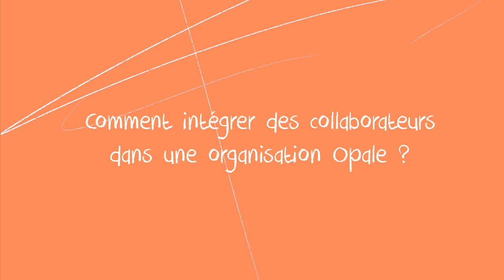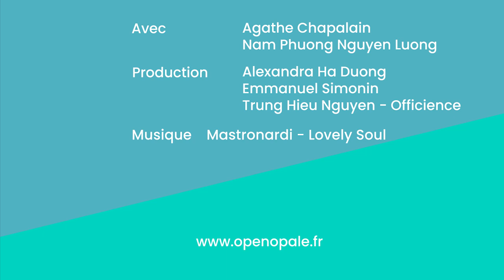#66 Comment intégrer des collaborateurs dans une organisation Opale ?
Dans cette vidéo, Agathe interroge Nam Phuong sur la manière dont elle a participé à la conception d'un parcours d'onboarding pour les nouveaux salariés qui rejoignent Officience : comment les former et les faire adopter l'Opale ? quelles difficultés rencontrées ? quelles leçons retenir ?

Open Opale est un collectif qui rassemble dirigeants, entrepreneurs, consultants, et coachs pour favoriser l'émergence de ces formes d'organisation. Nous organisons tous plein d'événements, venez !

🎥 CREDITS VIDEO  :
Réalisation & Montage - Emmanuel Simonin, Alexandra Ha Duong, Hieu Trung Nguyen (Officience)
Musique - Mastronardy - Lovely Soul